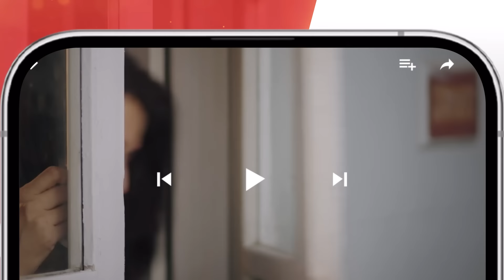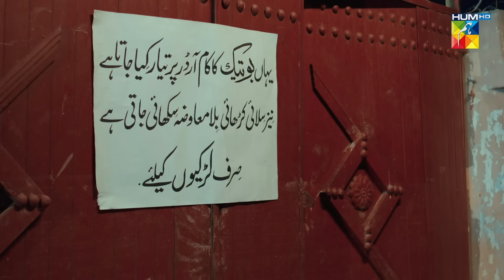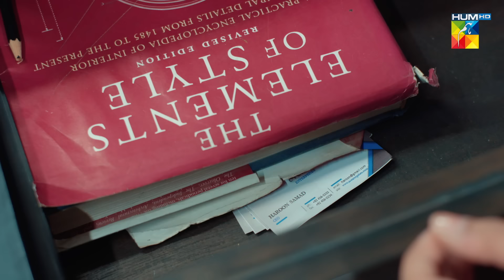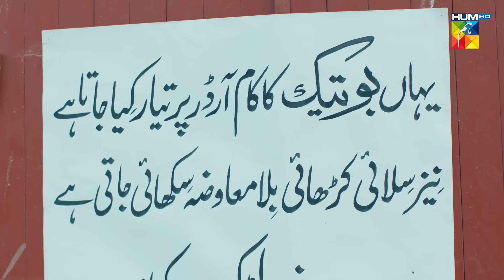Aik Chubhan Si - Episode 12 [CC] - 5th Aug 2024 [ Sami Khan & Sonya Hussyn ] - HUM TV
Aik Chuban Si" unfolds the story of a once blissful marriage marred by the unexpected arrival of an outsider. Naila's home, brimming with love and harmony, is shattered when a new person finds refuge within her household. As the story unravels, she becomes the herald of chaos, unraveling the fabric of Naila's life and stripping away all she cherished.

Cast:
Sonya Hussyn
Sami Khan
Asma Abbas
Hira Khan
Fahad Sheikh